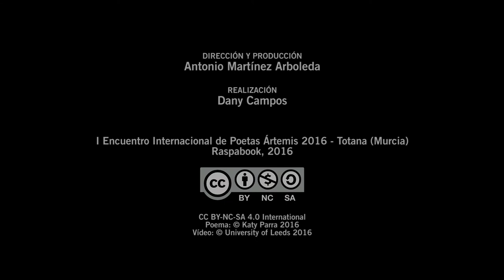Katy Parra: "Conclusiones dramáticas sobre la eternidad" - Ártemis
Este vídeo forma parte de la colección de R.E.A. (Recursos Educativos Abiertos) “Las flechas de Ártemis” realizada por la Escuela de Lenguas, Sociedades y Culturas de la Universidad de Leeds.

La colección recoge poemas de los participantes en el Encuentro, así como mini-entrevistas, y ha sido puesta a disposición de la Comunidad Global para usos educativos, de investigación o de difusión cultural con fines no-comerciales.

“Las flechas de Ártemis” es también el nombre del proyecto educativo en el que se integran estos vídeos, producidos por el realizador y guionista Dany Campos. Está dirigido por Antonio Martínez Arboleda, profesor de la Universidad de Leeds en el Departamento de Español, Portugués y Estudios Latinoamericanos.

Las reflexiones pedagógicas sobre el proyecto, y sobre colecciones venideras, han sido publicadas en la Revista “The Leeds Language Scholar”.

Katy Parra (Murcia, 1964) coordina desde 1998 talleres de poesía para niños y adultos y es cofundadora de los Grupos Literarios Espartaria, Jitanjáfora y Di-Versos y, a través de estos grupos, ha organizado varios Encuentros Nacionales de Poesía desde el año 2000. Desde 2015 coordina el Encuentro Internacional Ártemis de música y poesía en diferentes ciudades de la geografía española y los recitales mensuales de Trastos Poesía en Murcia. Ha colaborado activamente en prensa, radio y en múltiples antologías de ámbito nacional e internacional. Algunos de sus poemas han sido traducidos al inglés, francés e italiano. También ha participado en intercambios culturales con poetas franceses, mexicanos y británicos.

Libros publicados:
-Acordes en Soledad, Murcia. 1997
-Síntomas de Olvido, Ed. Sinmar. Madrid. 2000
-Espejos para huir hacia otra orilla. Ayto de Toledo. 2004
-Coma Idílico Ed. Hiperión. Madrid. 2008
-Por si los pájaros Ed. Visor. Madrid. 2008
-La manzana o la vida Ed. 4 de agosto. La Rioja. 2013
-Delirium tremens. Antología personal Raspabook Ediciones. 2015
-Licencia para bailar. Valparaíso Ediciones. 2016
-Memorias de un gato de buena familia. Newcastle Ediciones 2016

Algunos Premios, entre los que destacan:
-2003. XXVIII Premio Nacional de Poesía Rodrigo de Cota “Ciudad de Toledo”.
-2008. Premio Internacional de Poesía Miguel Hernández. Comunidad Valenciana 2008
-2008. Premio de Poesía en Lengua Castellana Viaje del Parnaso
-2008. Premio de Poesía Villa de Salobre
-2009. XXV Premio Internacional Poesía de Humor “Jara Carrillo”

El vídeo fue rodado en mayo de 2016 durante el I Encuentro Internacional de Poetas Ártemis 2016 (Totana, Murcia), que estuvo patrocinado por la editorial Raspabook, el Excelentísimo Ayuntamiento de Totana, Gil Family Estate y el Hotel Executive Sports de Totana.